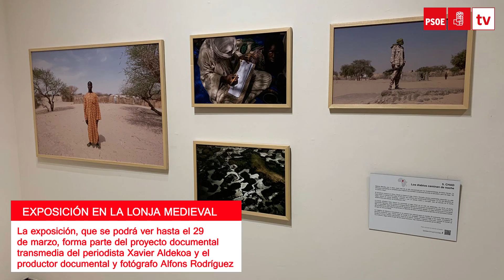La Lonja Medieval acoge la muestra ‘Indestructibles’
La Lonja Medieval acoge la muestra ‘Indestructibles’, que retrata el espíritu de superación infantil en el continente africano